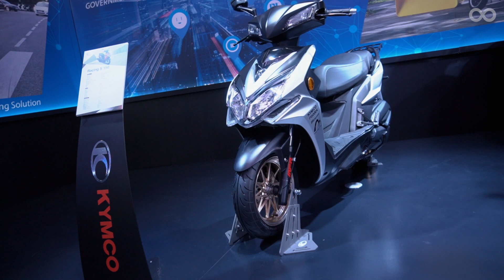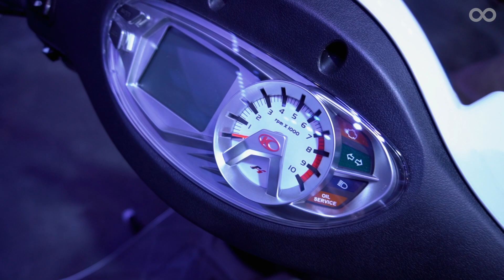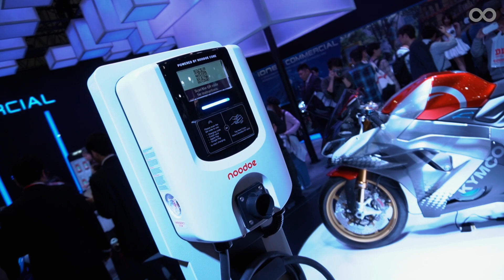東京車展 KYMCO展場介紹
今天開展的東京摩托車展，KYMCO除了將SuperNEX帶到現場展示外，Noodoe EV OS充電服務系統也同場發佈！
這也代表光陽將進軍電動汽、機車充電系統服務！